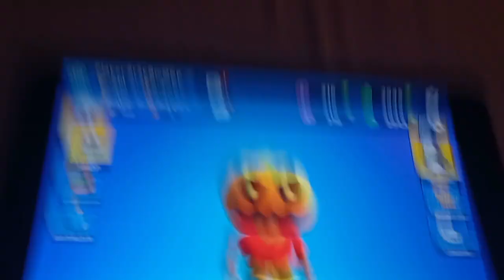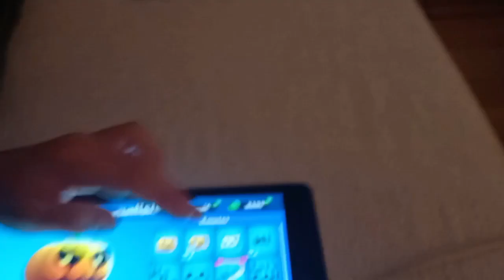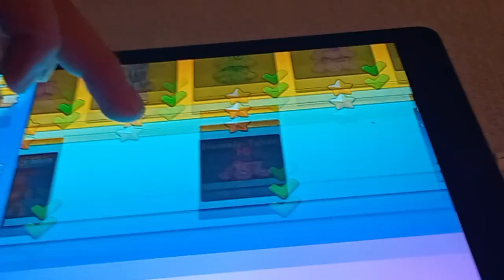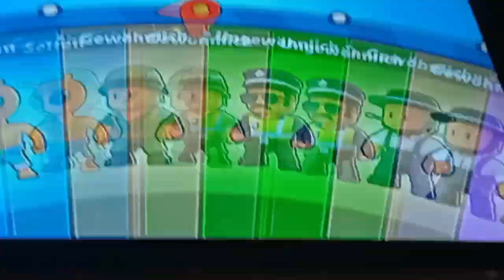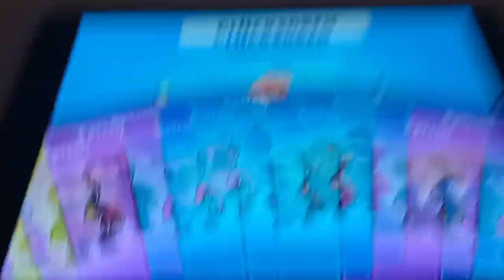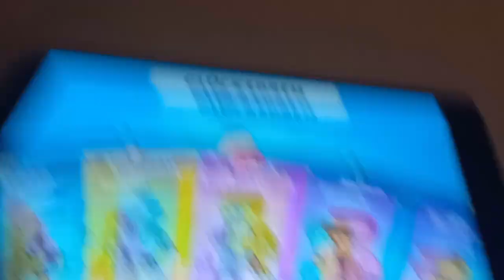Stumble Guys opening